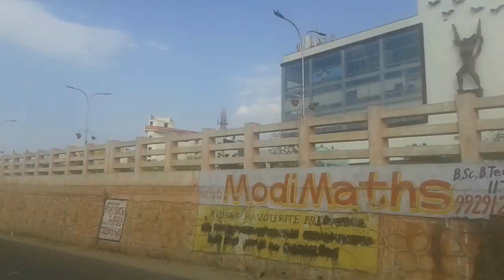Jaipur meetup with technical guruji and geeky ranjit, full enjoy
hello friends this is Neeraj Rankawat

technical guruji ke sath mil ke bahot acha lga or geeky ranjit sir bhi kmal h
kafi tym baad apne channel pe video upload kr rha hu
umeed krta hu ki aapko psnd aaegi

CHANNEL UPDATE
ab se hr hfte km se km 2 video jrur aaya kregi
aap hmare channel pe bne rhiye or support krte rahiye
thanywad